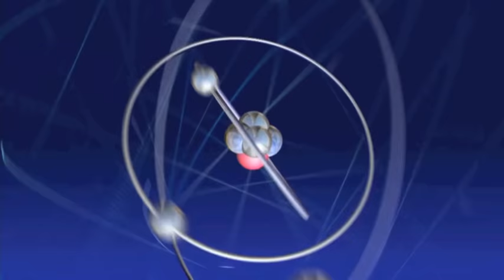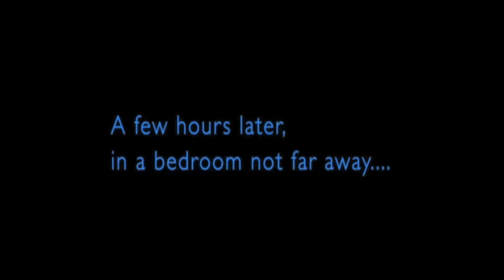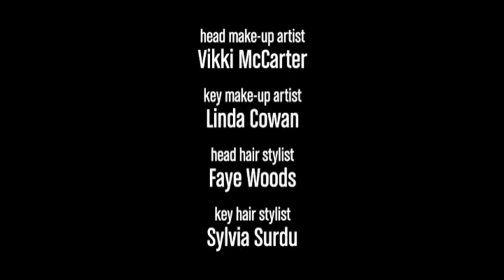ShAmy Do it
Sheldon gifts Amy his genitalia for her birthday present, happily announcing afterwards that he enjoyed it more than he thought he would and looks forward to doing it again on her next birthday to which a frazzled Amy replies "That works for me!"